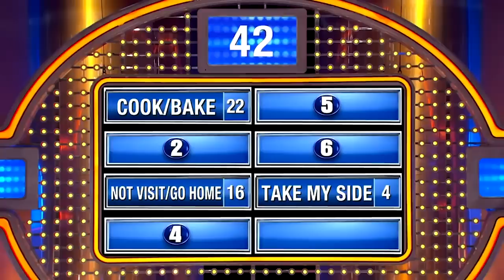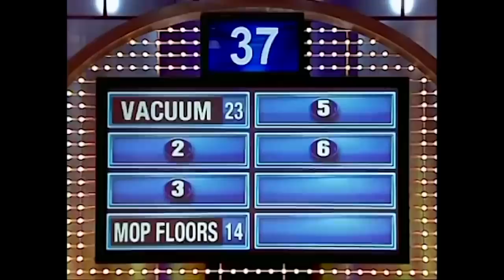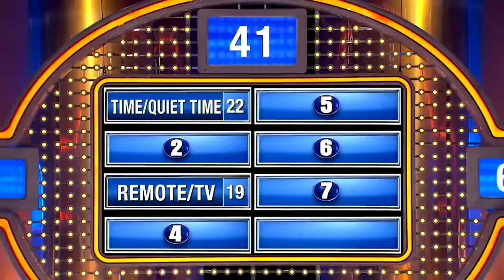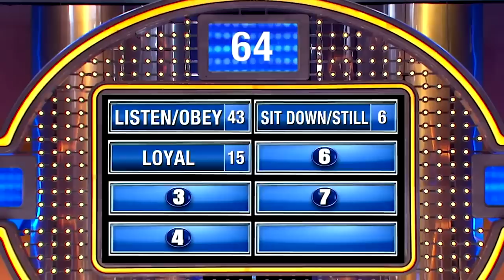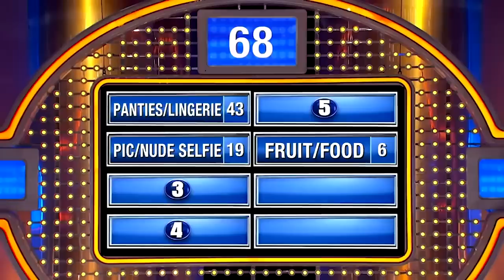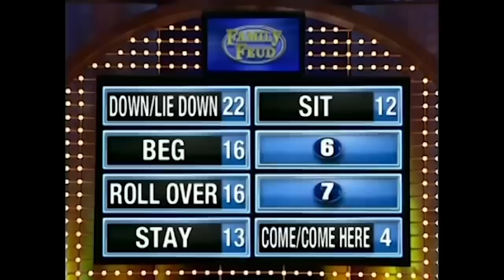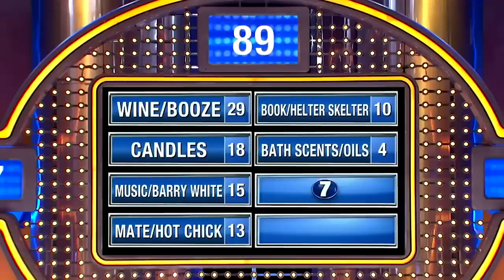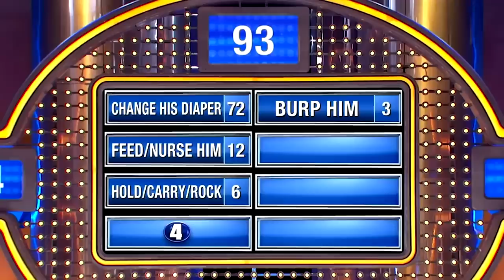WE ASKED 100 MARRIED MEN & WOMEN! Steve Harvey Family Feud USA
For More () ▶︎
{link}